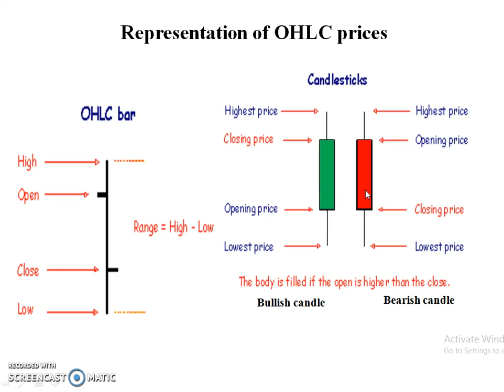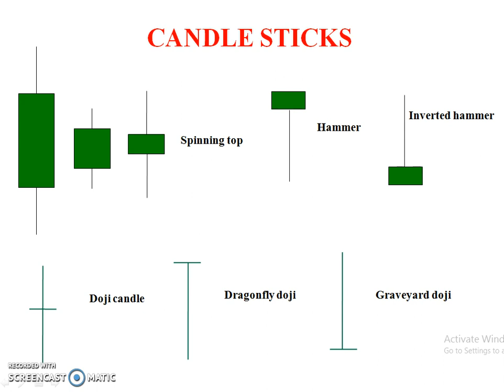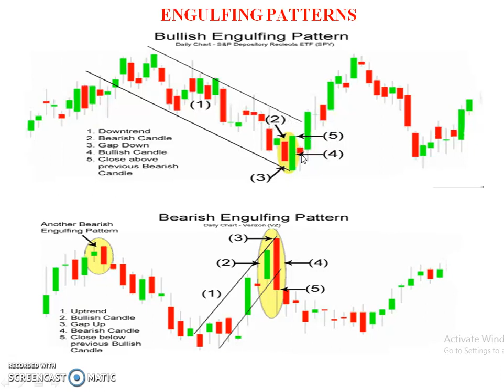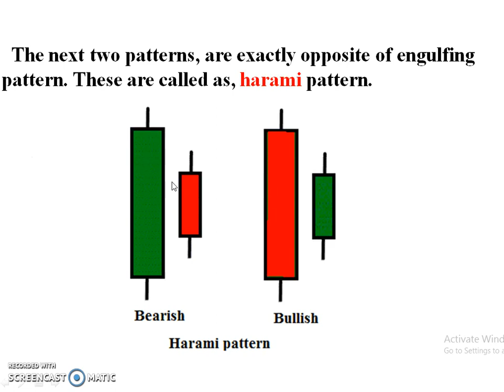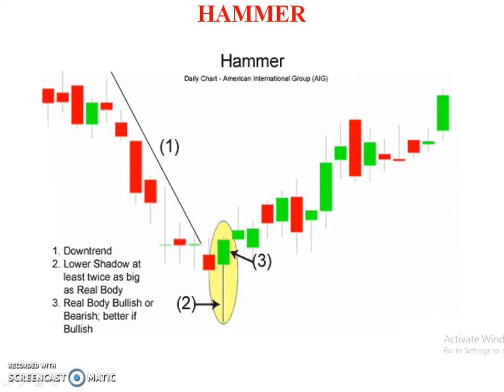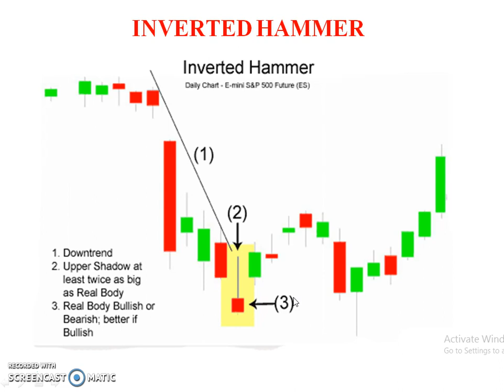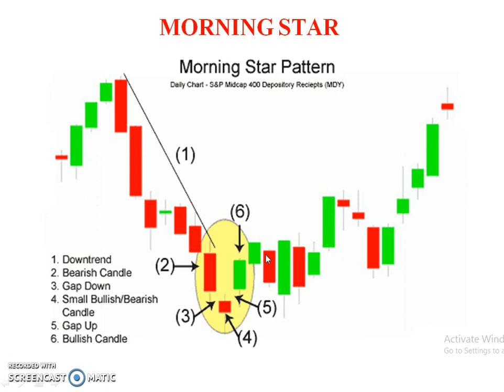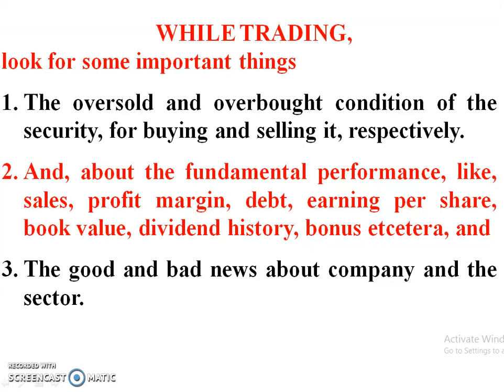Technical Analysis, Marathi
This is video on ‘Technical Analysis Course’ in Marathi.

This video gives information about the candle stick patterns.

Links of previous videos are